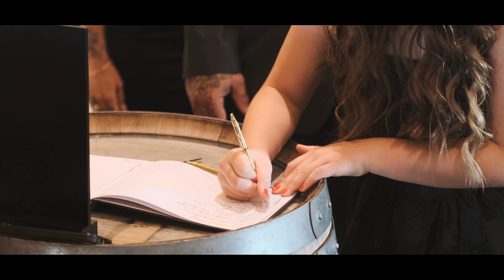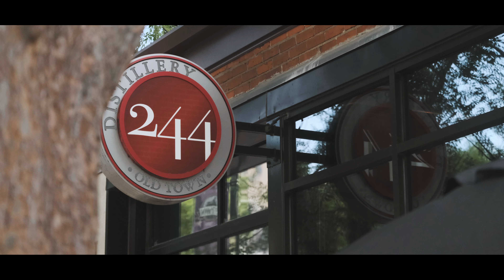Jacobs Wedding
Austin & Kali Jacobs